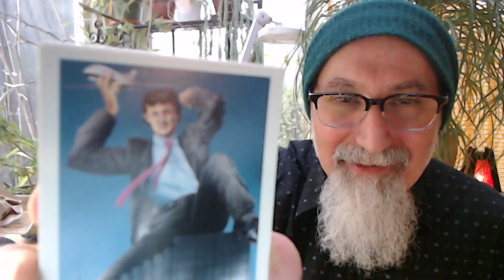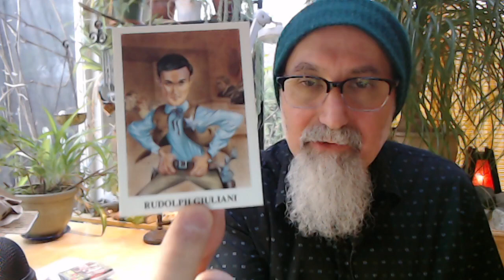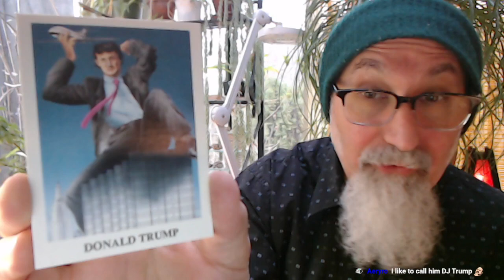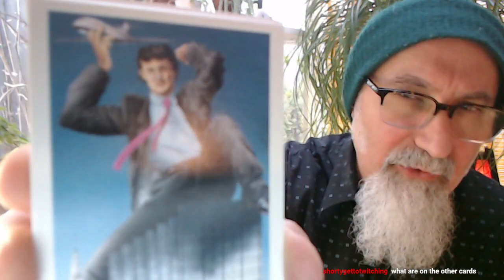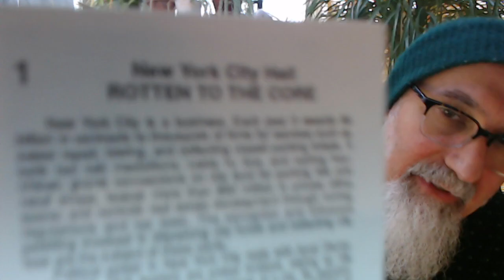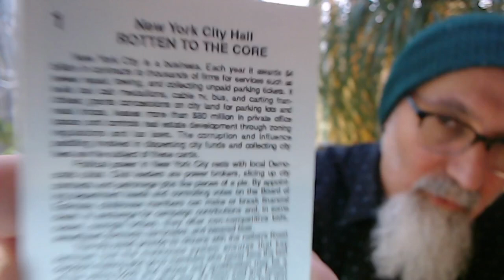Comic Book Haul #68: Rotten To The Core Trading Cards, Donald Trump Rookie [ASMR Personal Finance]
LINK: 1989 Eclipse Rotten to the Core Trading Cards

***CRYPTO***
▶️ As well as Cryptocurrencies:
Bitcoin (BTC): 1Peam3sbV9EGAHr8mwUvrxrX8kToDz7eTE
Bitcoin Cash (BCH): 18KjJ4frBPkXcUrL2Fuesd7CFdvCY4q9wi
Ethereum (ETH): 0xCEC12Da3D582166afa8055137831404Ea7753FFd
Ethereum Classic (ETC): 0x348E8b9C0e7d71c32fB2a70DcABCB890b979441c
Litecoin (LTC): LLak2kfmtqoiQ5X4zhdFpwMvkDNPa4UhGA
Dash (DSH): XmHxibwbUW9MRu2b1oHSrL951yoMU6XPEN
ZCash (ZEC): t1S6G8gqmt6rWjh3XAyAkRLZSm9Fro93kAd
Doge (DOGE): D83vU3XP1SLogT5eC7tNNNVzw4fiRMFhog
Bitclout: BC1YLinv7tYLFyNQDeB2uWiqXVTUtWQGYHreXxELq5F75oxrDgk8HYb

Peace.

chycho

Peace,

chycho